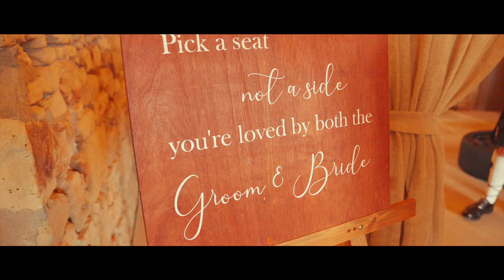Laura & Jordan - Den at Culross - Wedding Film Highlights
Highlights of the stunning wedding of Laura & Jordan who tied the knot at the beautiful Den at Culross